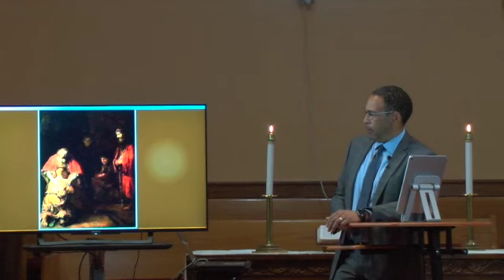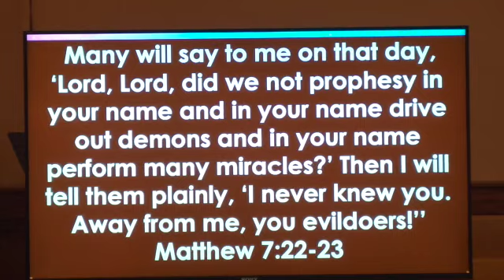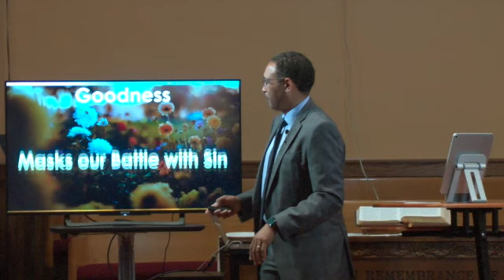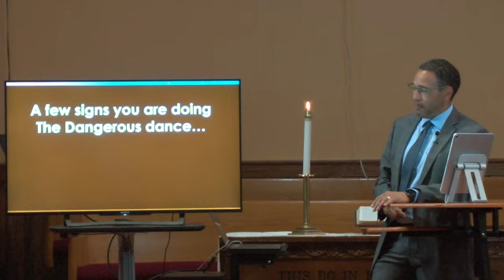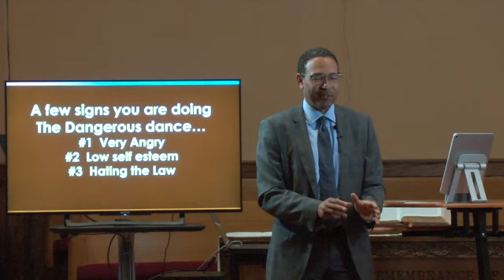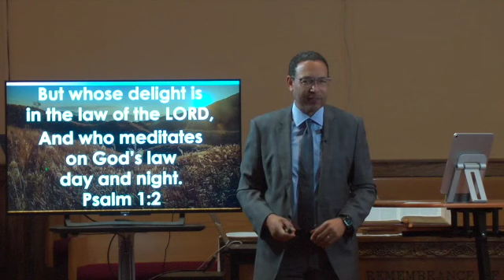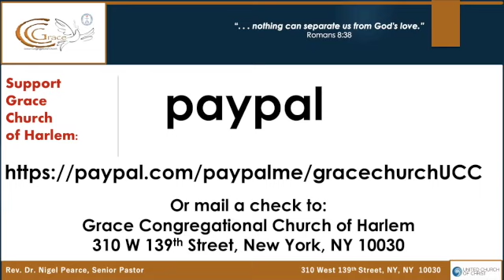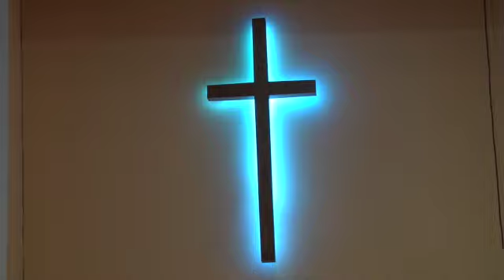The Dangerous Dance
What was Jesus warning the religious people of his time?